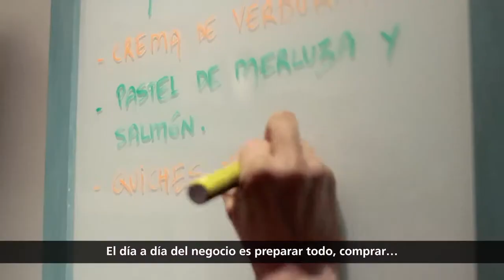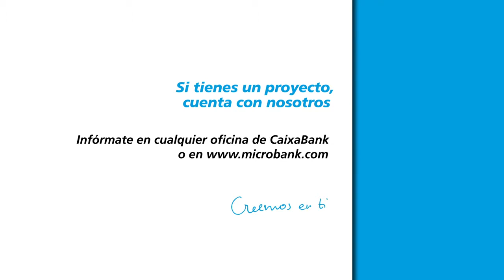“Tienes que poner ganas, esfuerzo y trabajo para mejorar día a día” - MicroBank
En un punto de referencia turístico de Santiago de Compostela y con mucho encanto, como el mercado de Abastos, María vio la posibilidad de cumplir su sueño: montar su propio negocio utilizando como fuente de inspiración la experiencia de su madre en el mundo de la cocina.